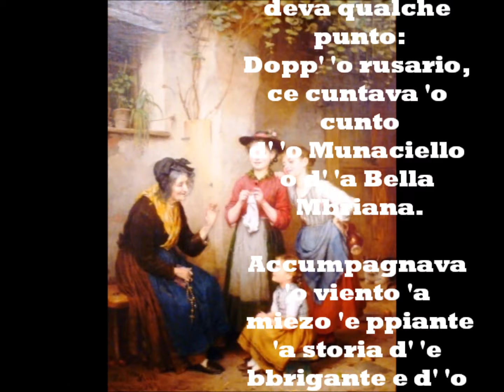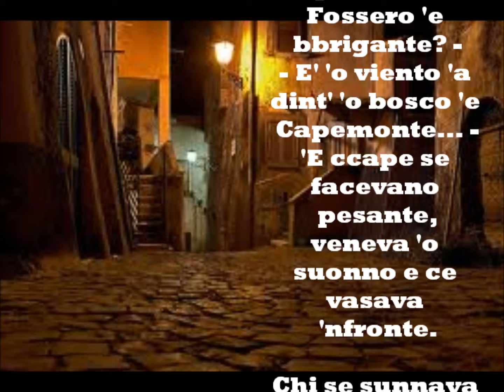Pasquale Ruocco: "CE STEVA NA VOTA" - Le videopoesie di Gianni Caputo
Le più belle poesie napoletane - Pasquale Ruocco: "CE STEVA NA VOTA" - Le videopoesie di Gianni Caputo